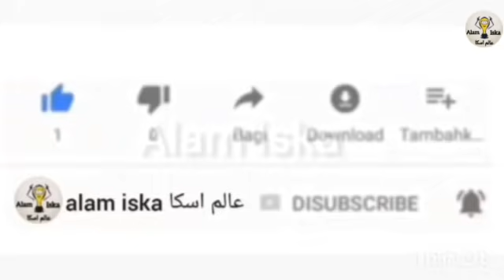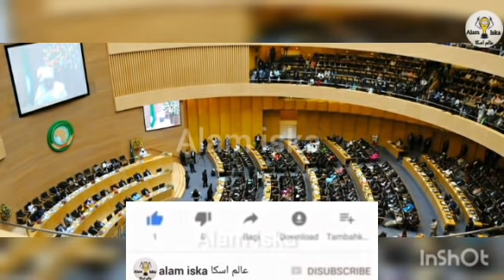دول الاتحاد الإفريقي تفرح المغرب بهذا المنصب القوي في إفريقيا